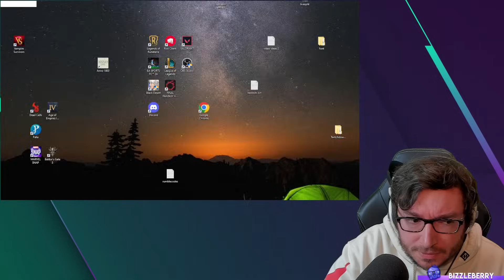The Staff of Flowing Water Milio Build - 13.22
Milio Support gameplay on 13.22 EUW Diamond 2.